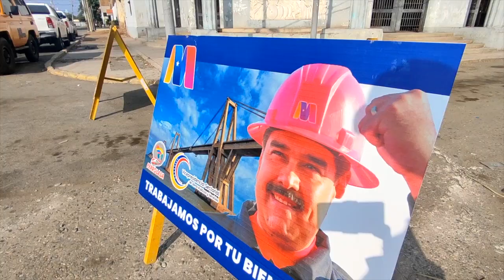DR. HUMBERTO FERNÁNDEZ MORÁN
18 de febrero, se cumplen 100 años del nacimiento del insigne venezolano, nacido en tierras zulianas, Dr. Humberto Fernández Morán, quien dedicó su vida a la medicina, la investigación y el desarrollo de nuevas tecnologías con grandes aportes a la ciencia, como el bisturí de diamante.

El Gobierno Bolivariano liderado por nuestro presidente Nicolás Maduro, en reconocimiento a su trayectoria profesional, siendo ejemplo para las nuevas generaciones, aprobó los recursos para la construcción de un importante proyecto, el Complejo Científico y Cultural Dr. Humberto Fernández Morán, en la ciudad de Maracaibo.

La emblemática obra contará con salas de exposiciones, aulas de clases, talleres de robótica, escultura y pintura; además de una plaza justo al frente que exhibirá una estatua pedestre del ilustre médico.

Honramos a este venezolano universal y entregamos a los zulianos un espacio de formación científica y cultural al alcance de todos.